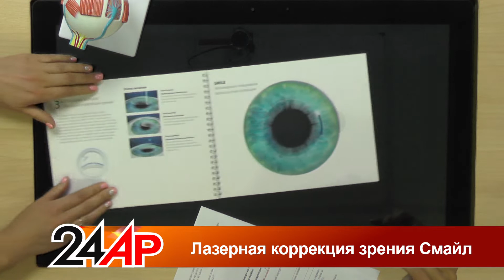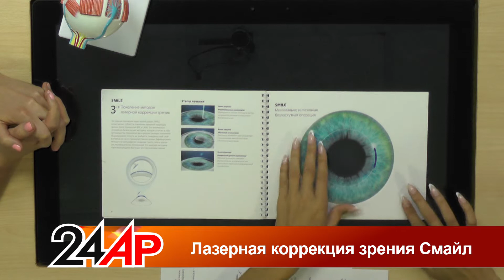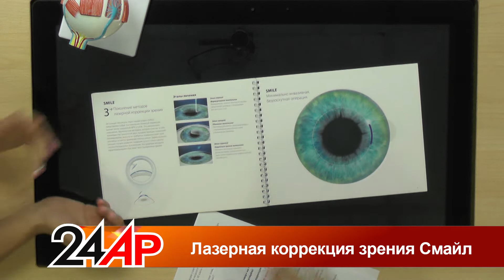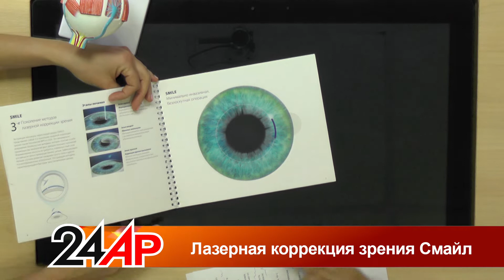Актуальный разговор - " Лазерная коррекция зрения"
Можно ли исправить плохое зриние с помощью операции на глаза, какие технологии сегодня существуют, кому нельзя делать операцию - расскажет офтальмохирург в студии "Актуального разговора".